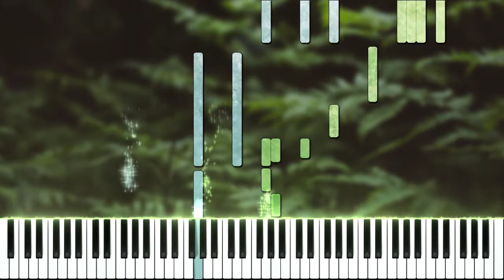Ben&Ben - Leaves (arr. by Gerard Chua) w/ sheet music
Ben&Ben - Leaves, arranged by Gerard Chua, transcribed and further arranged by me. So far the most complete arrangement you'll see in Youtube.

If you like my content, please donate because my revenue is being stolen